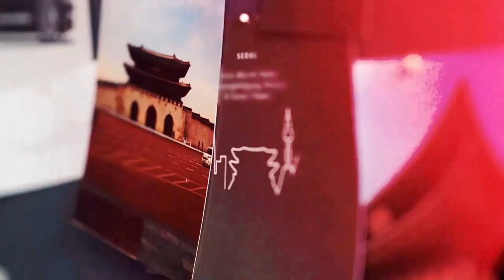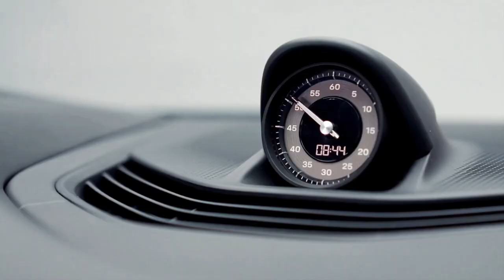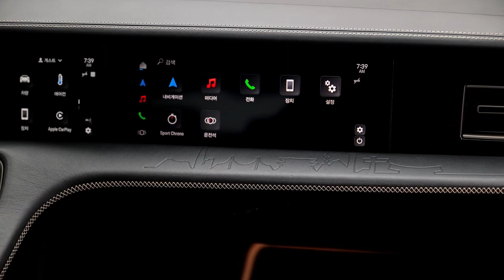Taycan Turbo K-Edition | Design | Updates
Porsche Korea is celebrating its 10th anniversary in 2024. To mark the occasion and to thank its Korean customers, Porsche is launching a unique limited-edition Taycan Turbo K-Edition with exterior and interior design elements inspired by Korean culture. The model is available exclusively in Korea.

The Sonderwunsch experts at Porsche Exclusive Manufaktur have created this model in collaboration with Porsche Korea and the Style Porsche design department, and the combination of traditional Korean cultural influences with modern elegance makes the Taycan Turbo K-Edition a unique sports car with a luxurious feel.

In addition to a unique logo – based on a historical Korean royal stamp – the distinguishing features of the K-Edition include a special skyline graphic, which combines the characteristics of Korean cities, buildings and landscapes. Both of these design elements can be found in the interior as well as on the outside of the car. Interior highlights also include the three-colour-block design of the seat centre panels and elaborately hand-crafted cross-stitching.

This limited-edition model is based on the extensively upgraded Model Year 2024 Taycan, which features more power, improved acceleration,  a longer range, and faster, more stable charging speeds. The Taycan Turbo can deliver up to up to 650 kW (884 PS, Taycan Turbo (2024): Electric power consumption* combined (WLTP) 20.5 – 18.0 kWh/100 km, CO₂ emissions* combined (WLTP) 0 g/km, CO₂ class A ) with Launch Control, and can accelerate from 0 to 100 km/h in 2.7 seconds.

The many facets of Korea are reflected in the varied colour palette of the K-Edition. Buyers can choose from five exterior paints from the Paint to Sample programme: Ruby Red Metallic (Paint to Sample Plus), Oak Green Metallic, Ipanema Blue Metallic, Macadamia Metallic and Alex Grey.

Another notable exterior feature isis the Mission-E-style 21-inch alloy wheels. While the rims are painted in Turbonite, the five spokes are finished in in Satin Black. The centre caps are also Satin Black, while the Porsche crest is finished in Turbonite.

The colour-blocking concept, featuring three coloured strips in the centre panels of the seats provides exciting colour accents. For the Taycan Turbo K-Edition, the design team has combined Atacama Beige with Basalt Black and Truffle Brown. Atacama Beige is also used as an accent colour in other parts of the interior: on the aspects of the seats specific to the K-Edition, on the seat belts and on the 12 o’clock marking on the GT sports steering wheel.

porsche,
limited edition porsche,
new porsche limited edition,
porsche limited edition,
porsche taycan turbo k-edition,
new porsche concept,
new porsche 935 interior,
limited edition,
porsche limited edition cars,
porsche taycan limited edition,
porsche taycan,
porsche limited,
new porsche,
porsche taycan turbo interior,
new porsche k-edition